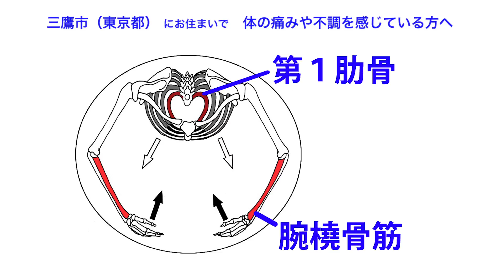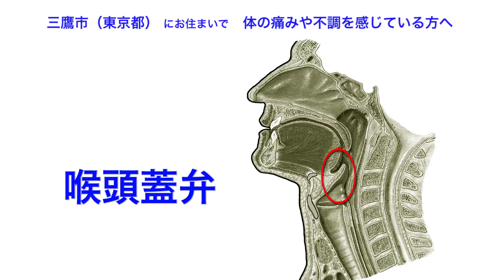三鷹市（東京都）｜整体治療｜不調の原因を知ろう｜のどが絞まる・咳が出る・誤嚥